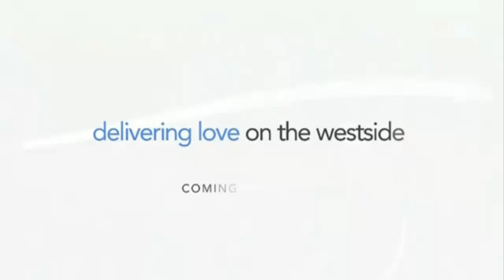Creepy Commerical (Terraria TacoFiesta Bonus)